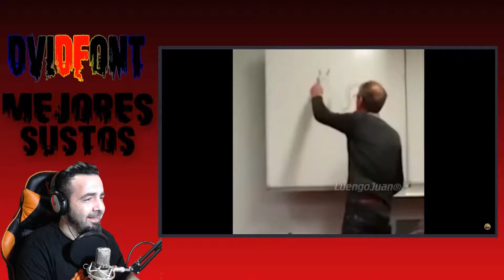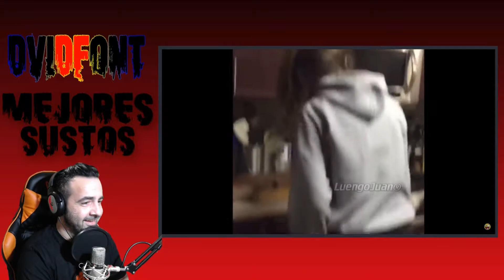REACCIONANDO A *||* Las Mejores BROMAS y SUSTOS de INTERNETE #2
Segundo video reaccionando a bROMAS Y SUSTOS de INTERNETE espero que os guste.